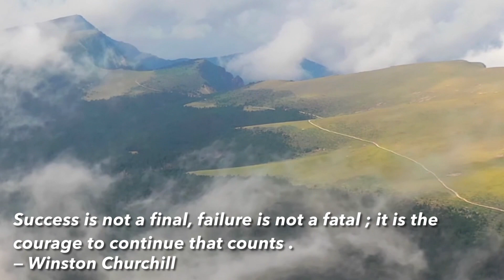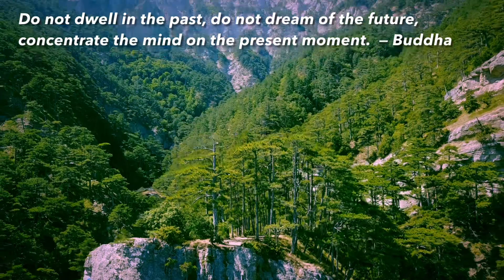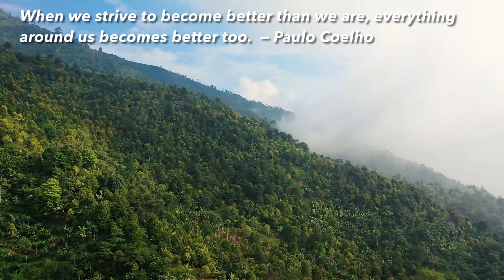Nature’s Beauty with Relaxing music / Top Quotes of all time